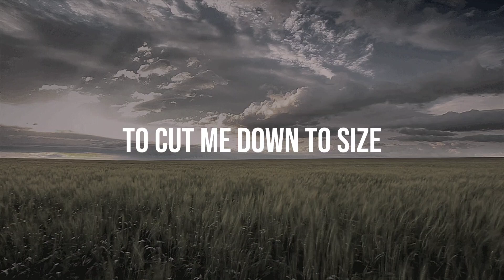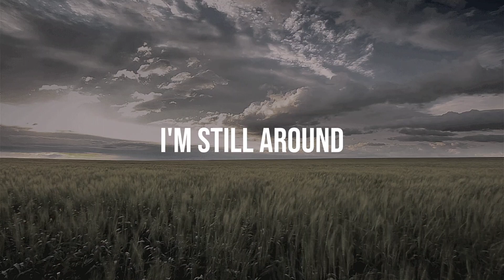Blacklite District - Thank You (Unofficial Lyric Video)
Song: Thank You
Album: 1990
Artist: Blacklite District

ŁЏЯłϾS:
[Verse 1]
I know it hurts
I’ve seen the worst
I’m out on these streets tonight
But now I can go inside
I know it’s hard
I’ve got the scars
I’ve learned it’s gonna be alright
These days the future looks so bright

[Refrain]
You don’t mind when the pieces fall
Ten thousand times, here for it all

[Chorus]
You lift me up
You held it down
And thanks to you
I’m still around
You lead the way
What can I say
You saved the day

[Verse 2]
For everything and every time
You open up my eyes
You’re never late
You always wait
I know you won’t hesitate
Sometimes to cut me down to size